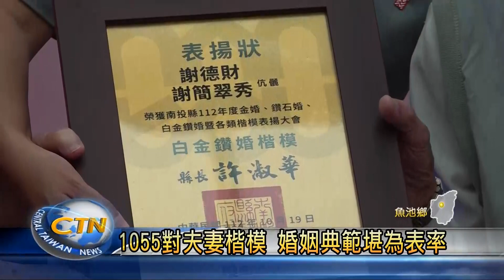1055對夫妻楷模 婚姻典範堪為表率-中台灣生活網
為了對縣內結婚超過半世紀的夫妻表達敬意，南投縣府舉辦一年一度的金婚、鑽石婚、白金鑽石婚，以及敬老楷模表揚大會，場面相當熱鬧，縣長許淑華也特地前來，與白金鑽石婚楷模代表一同點喜燭、切蛋糕，祝福他們長壽健康。